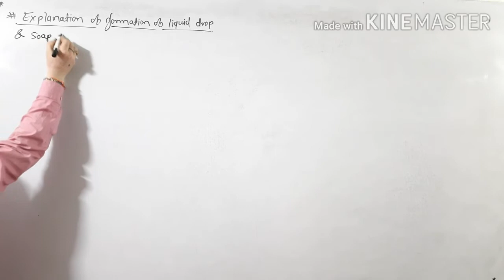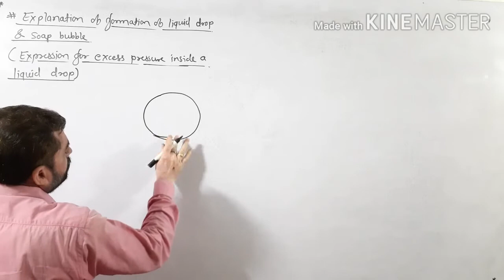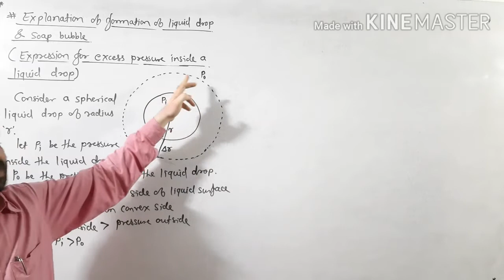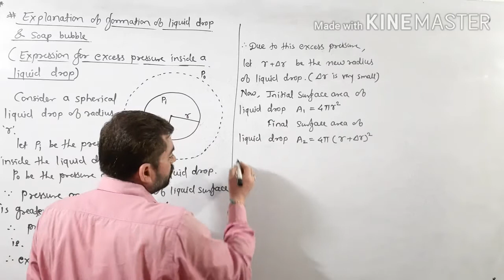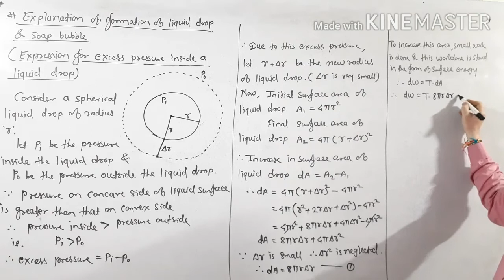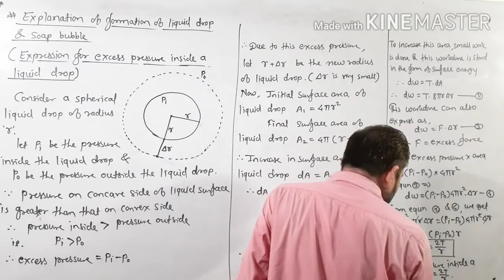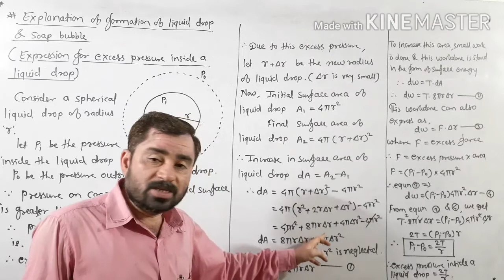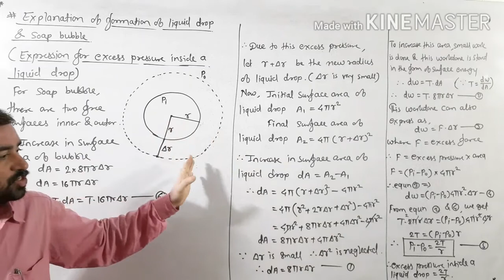Mechanical properties of fluids lecture no.17